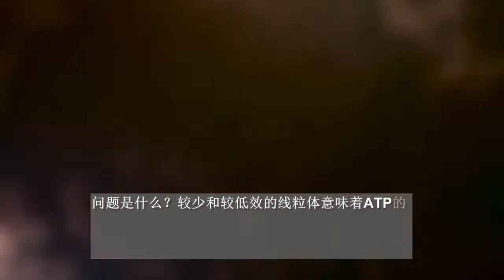Nutrigenomics Synergizer Products 中文字幕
Nutrients to harness the energy of youth-mitochondria. An essential bio-hack for brain health and cognitive performance.

Protandim NRF1是最新的产品，它有助于恢复功能失调的线粒体。随着氧化应激和炎症，功能障碍的线粒体涉及数百种疾病。Protandim Nrf2和Nrf1一起走在一起，超越所有的健康。在线订购点击这里

It helps restore dysfunctional mitochondria. Along with oxidative stress and inflammation, dysfunctional mitochondria are implicated in hundreds of diseases. Protandim Nrf2 and Nrf1 go well together for overall health.

Protandim Nrf2, NAD, and NRF1 Synergizers effectively reduce oxidative stress, support mitochondria function, increase sirtuin activity, and target cell signaling pathways to fight the effects of aging and address the root causes to be able to take a proactive approach to increase HealthSpan.